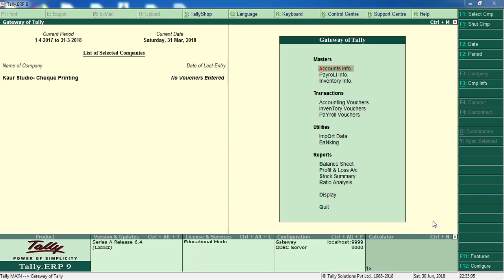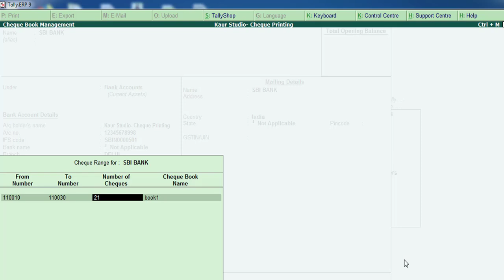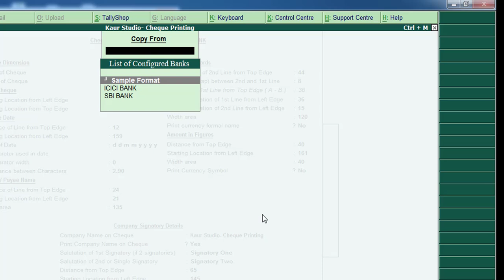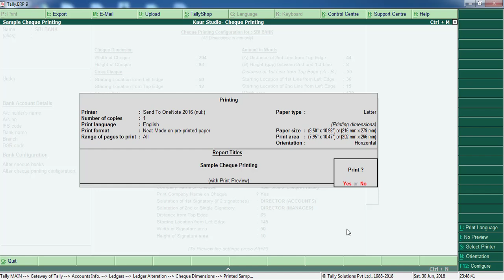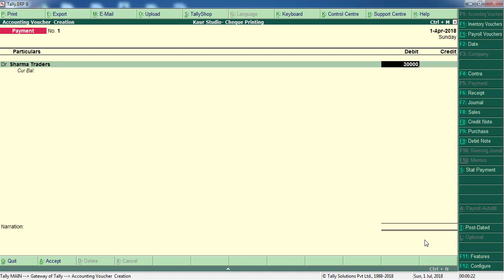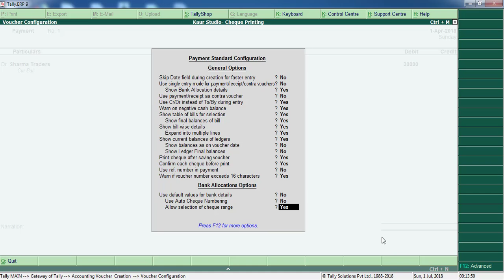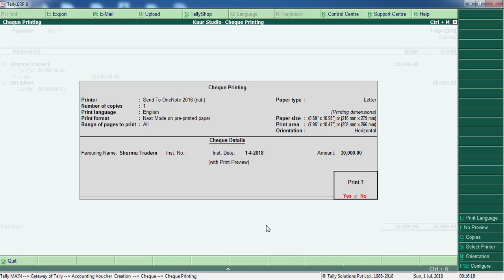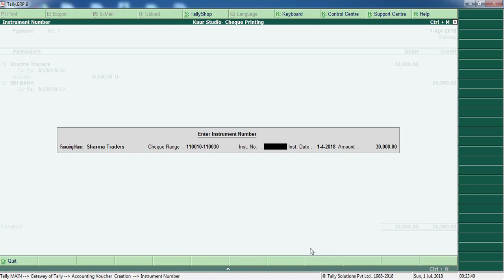Cheque Printing in Tally ERP in Hindi | Configuration of Cheque Printing in Tally.ERP9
You will learn how to print cheque in Tally ERP 9 in Hindi | Configure Cheque Printing Tally.ERP 9

✔️📚👉 Learn Complete practical course in GST including GST computation, ITC adjustments, GST Return Filing & GST Registration